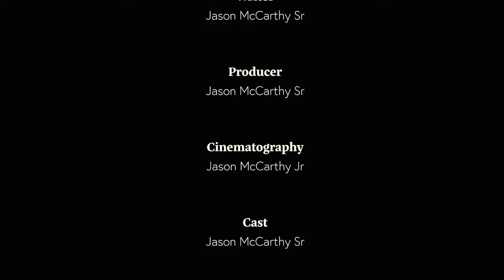YOSHI HASHI VS HIROOKI GOTO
Raise those anchors and get ready to take a ride on the Bruze Cruze!
This week on the Bruze Cruze Podcast, the only podcast that brings you pro wrestling for your ears our G1 Climax 30 Tournament coverage continues!
Featuring an epic clash between Yoshi Hashi and Hirooki Goto.
Can Yoshi Hashi stave off elimination or will Goto take the victory, points, and go down as the first man to eliminate a competitor in the 30th edition of the G1 Climax!